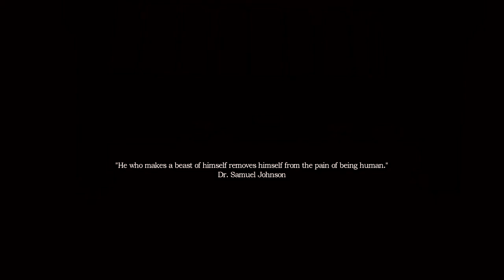DOOR SLAMS. I SCREAM. - Amnesia: A Machine For Pigs w/King Dempz - Episode 1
Amnesia: A Machine For Pigs is out. I am playing it. Hooray! Developed by the Chinese Room as opposed to Frictional, this should be an interesting Let's Play, so join me on my magical journey through this bad boy.